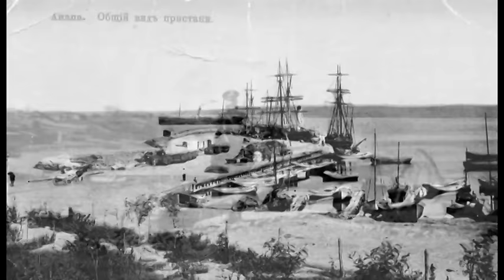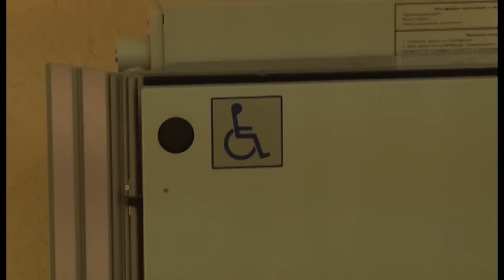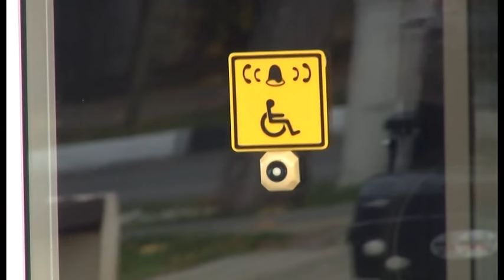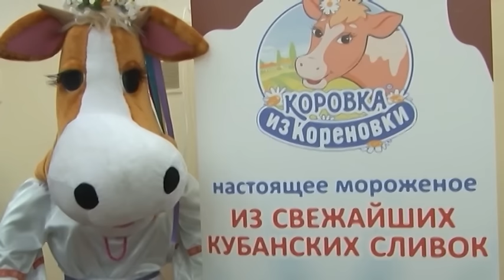Новости "Анапа Регион" от 10 ноября 2016 года